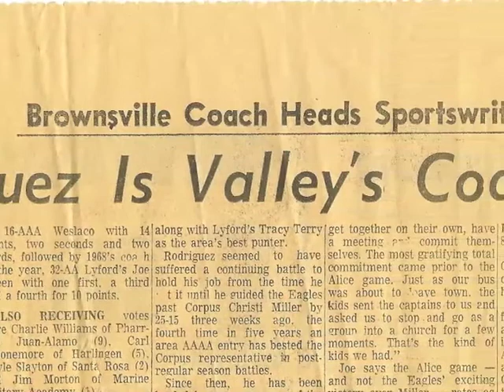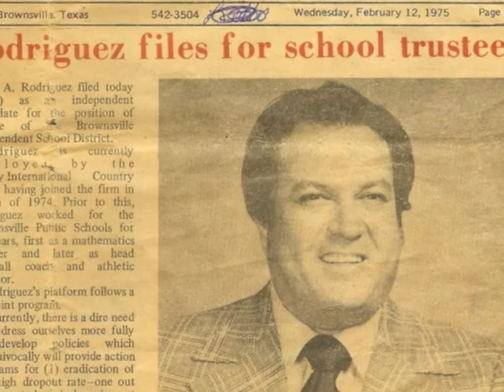Coach Joe Rodriguez Retirement Tribute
Coach Joe Rodriguez Retirement Tribute Video
December 22, 2010
Brownsville, TX